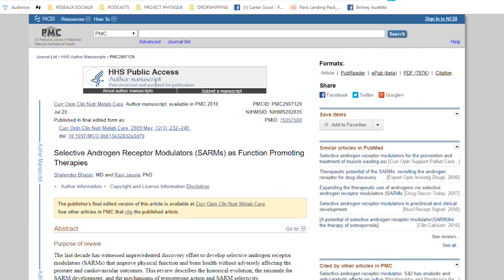5 VÉRITÉS SUR LES SARMS | QUESTIONS/RÉPONSES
Vous êtes nombreux à poser des questions sur les fameux SARMS - Est-ce que ce sont des stéroides? Du dopage? Je réponds ici à 5 Vérités sur ces produits dans le monde de la musculation.